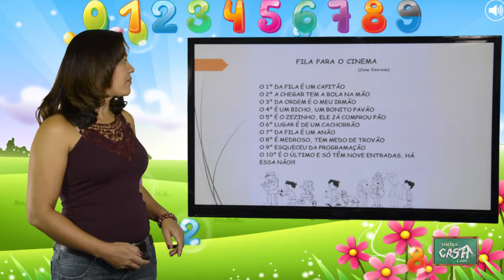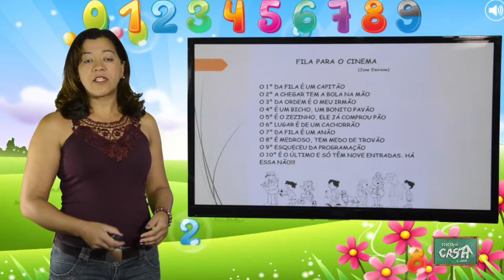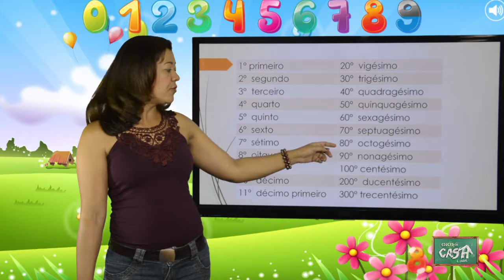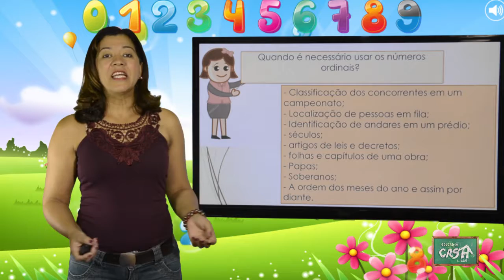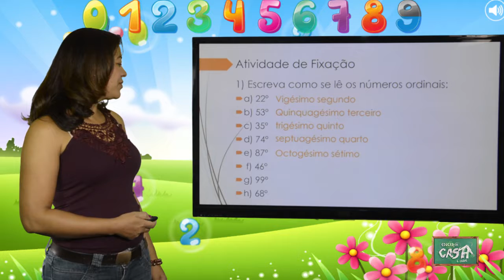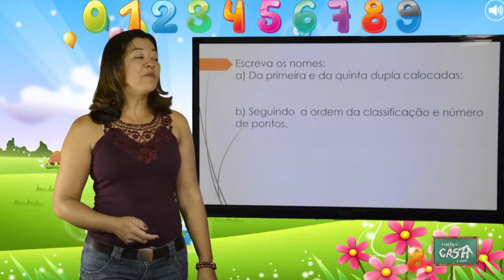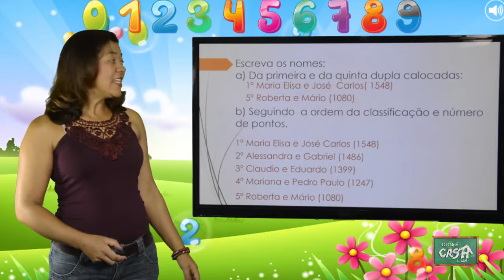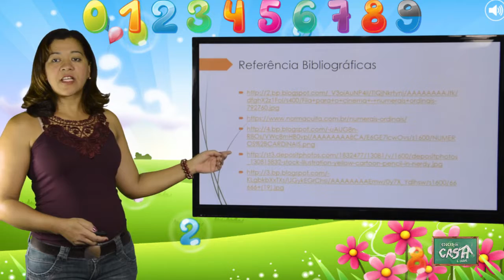4º ANO - I TRIMESTRE - MATEMÁTICA - AULA 1 - NÚMEROS ORDINAIS